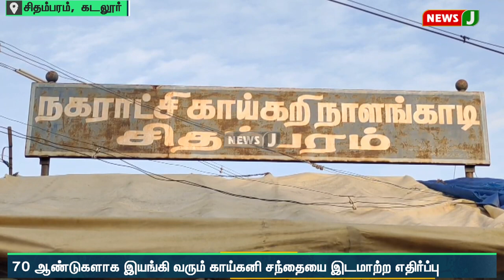சிதம்பரம் கடையடைப்பு போராட்டத்தால் வெறிச்சோடிய காய்கனி சந்தை | NewsJ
கடையடைப்பு போராட்டத்தால் வெறிச்சோடிய காய்கனி சந்தை | NewsJ

70 ஆண்டுகளாக இயங்கி வரும் காய்கனி சந்தையை இடமாற்ற எதிர்ப்பு
அரசுக்கு எதிராக வணிகர்கள் கடைகளை அடைத்து போராட்டம்

கடையடைப்பு போராட்டத்தால் வெறிச்சோடிய காய்கனி சந்தை

கடையடைப்பால் பொதுமக்கள் காய்கறிகள் வாங்க முடியாமல் தவிப்பு

பேட்டி : கார்த்திகேயன், வாகிஸ்த நகர்